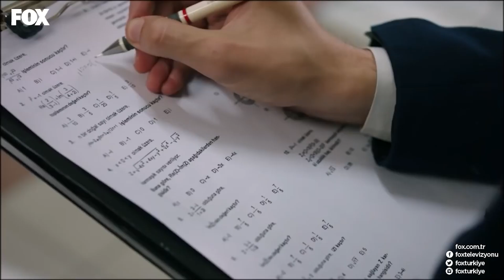Süleyman'ın Matematik Dersi Macerası - Not Defteri 11. Bölüm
Not Defteri 11. Bölüm - Süleyman, derste matematik sorularında kaçtı.